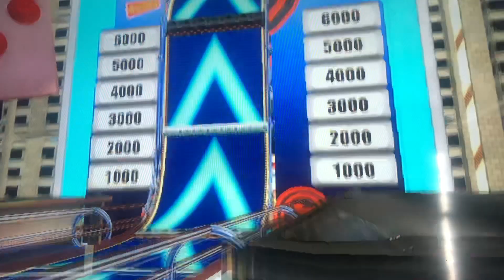Sonic and sega all stars racing-B.D. joe in pinball highway